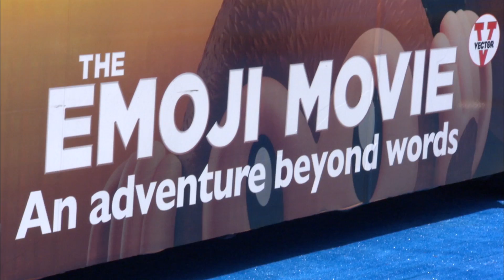The Emoji Movie: Exclusive Premiere Featurette w/ TJ MIller, Sir Patrick Stewart, and More